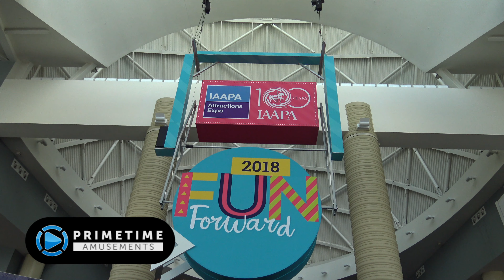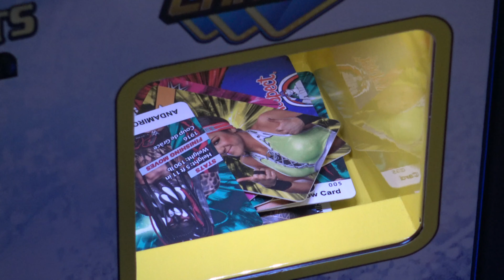WWE Superstar Rumble [Andamiro USA; IAAPA 2018]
- Are you ready to rumble? If so, then you can win tickets or awesome collectible cards in Andamiro's new WWE Superstar Rumble redemption arcade game!